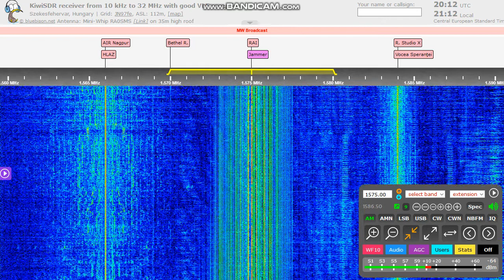Jammer 1575 kHz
Iranian jammer against Radio Farda, presumed.